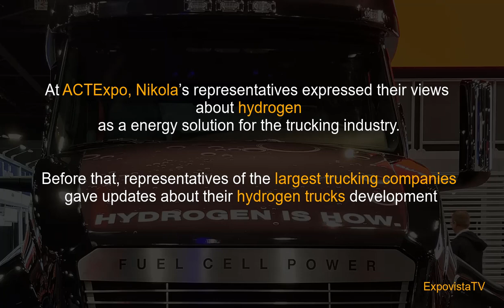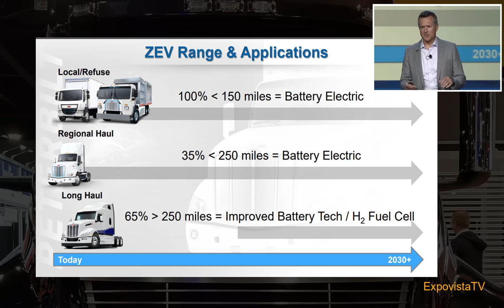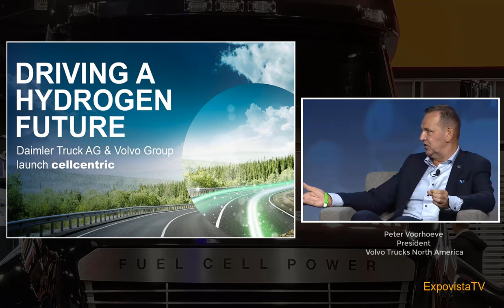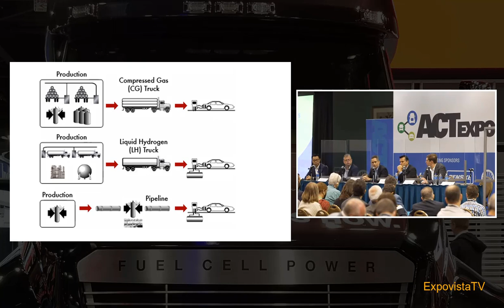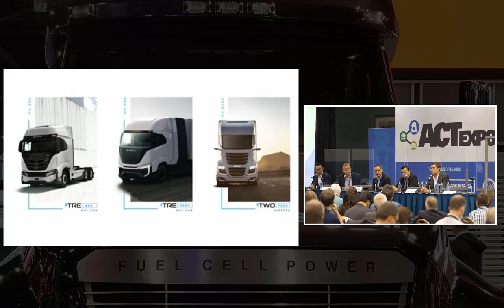Hydrogen Trucks: Nikola is Not Alone.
At ACTExpo 2021, Nikola’s representatives expressed views about hydrogen as a solution for the trucking industry. Before that, representatives of the largest trucking companies like Volvo, Kenworth, Daimler and Toyota gave a brief update about their development of hydrogen trucks.  The event was organized by Gladstein, Neandross & Associates (GNA). GNA is a leading consulting firm in alternative fuel and clean transportation. Here are the highlights from the hydrogen sessions.